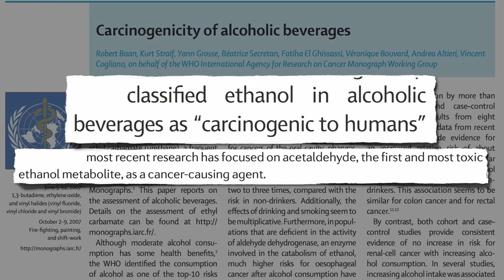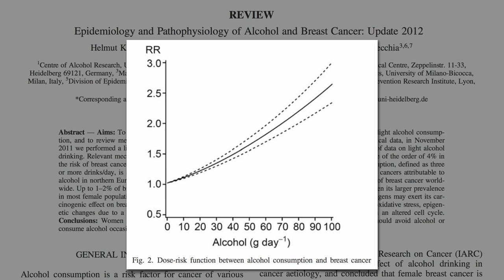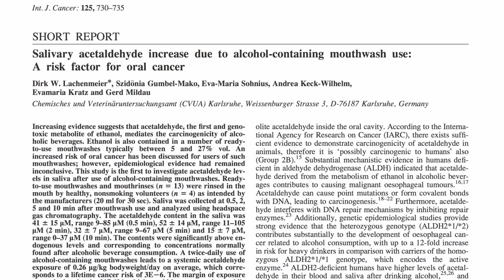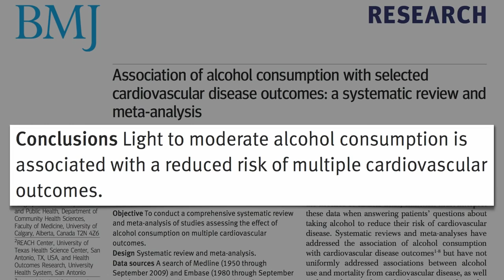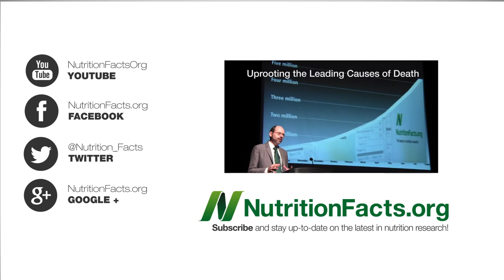Breast Cancer and Alcohol How Much is Safe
Subscribe to Dr. Greger’s free nutrition newsletter and get a free recipe from his new HOW NOT TO DIE COOKBOOK. (All proceeds Dr. Greger receives from the sales of his books, DVDs, and speaking engagements go to support the 501c3 nonprofit that runs NutritionFacts.org.)

DESCRIPTION: Nearly 5,000 breast cancer deaths a year may be attributable to just light drinking (up to one drink a day).

Previously I've addressed the pros and cons in Alcohol Risks vs. Benefits The other mouthwash video I referred to is Don't Use Antiseptic Mouthwash part of a video series on improving athletic performance with nitrate-containing vegetables (if interested, start here: Doping With Beet Juice

As you can see in my volume 13 DVD listing, I've got another video coming up in a few weeks, Breast Cancer Risk: Red Wine vs. White Wine.

Have a question for Dr. Greger about this video? and he'll try to answer it!